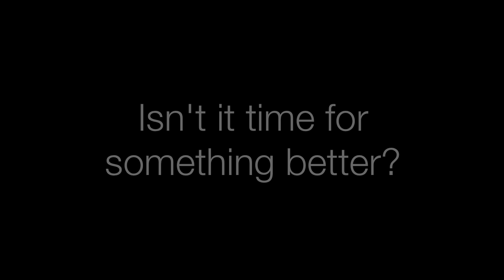Waking up in the morning - a short history (Presented by LARK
Waking through the ages. Not much as changed... has it? Isn't it time for something better? Presenting: LARK Up for iPhone. Silence is bliss. LARK

LARK Up, a silent waking system, is now available for limited pre-order

LARK was founded in 2009 by Julia Hu, then MIT graduate student, to resolve sleep deprivation caused by her boyfriend's snoozing habits. LARK's mission is to help couples sleep better, together. By providing a silent and naturally feeling wake-up, couples can enjoy a peaceful morning together.

- Video credits -
Rooster: Breed unknown. Footage taken in 2010 by Eelke Dekker

Bells at St. Mark's Campanile, Italy. Footage taken in 2010 by Rob Maslen

IKEA DEKAD alarm clock from 2010, Price $5.99 @ IKEA.com
Mickey Mouse alarm clock from 1980s (exact year unknown), price unknown
iPhone 4 w/ "Piano Riff" sound from 2010, Price $199 with AT&T contact @ apple.com